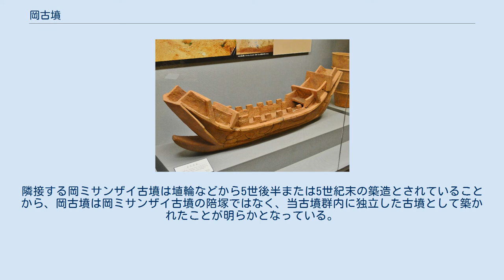岡古墳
岡古墳（おかこふん）とは、大阪府藤井寺市藤井寺4丁目731-1に所在した方墳。
古市古墳群初期の古墳であることが発掘調査で判明したが、住宅建設によりほぼ消滅している。
 船形埴輪藤井寺市立生涯学習センター（アイセル シュラ ホール）展示。
 岡古墳は　仲哀天皇陵に指定されている岡ミサンザイ古墳の周濠東側に位置する方墳であり、同古墳の陪塚ではないかと見られていた。
住宅建設の予定があり、1980年（昭和55年）に大阪府教育委員会、1981年（昭和56年）には藤井寺市教育委員会によって発掘調査がなされた。
調査によると、この古墳は2段に築造されており基底部で長さ34.5m、高さ5mを測る。
墳丘からは黒斑のある円筒埴輪のほか家型埴輪、船形埴輪が出土している。
 内部構造は割竹形木棺を蔵した粘土槨の2分の1が遺存していた。
粘土槨残存部は　長さ2.5メートル、幅1.88メートルであった。
木棺の本体はすでに腐朽していたが、粘土槨に印された痕跡により、おおよその形状と大きさを知ることができ、外径80センチの割竹形木棺であることが明らかとなった。
棺内からは3面の銅鏡が検出されている。
1号鏡は面径12.6センチ、2号鏡は面径11.9センチ、3号鏡は面径11.5センチで、いずれも倭製の変形獣形鏡あるいは四獣形鏡と呼称されるものであった。
 出土した黒斑のある埴輪などからこの古墳の築造時期は、津堂城山古墳と同じく、古市古墳群の形成初期と結論された。
隣接する岡ミサンザイ古墳は埴輪などから5世後半または5世紀末の築造とされていることから、岡古墳は岡ミサンザイ古墳の陪塚ではなく、当古墳群内に独立した古墳として築かれたことが明らかとなっている。